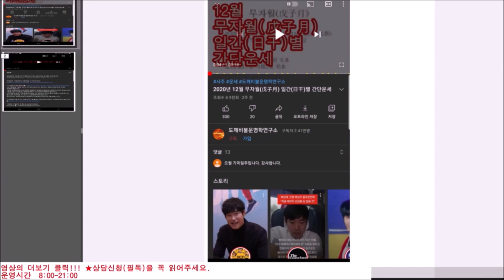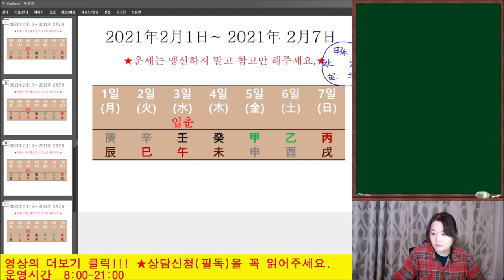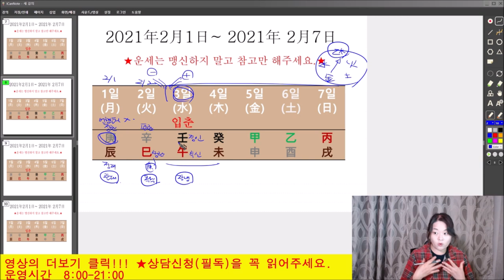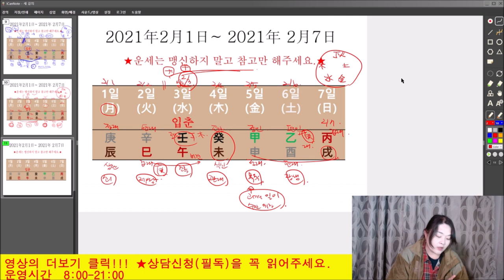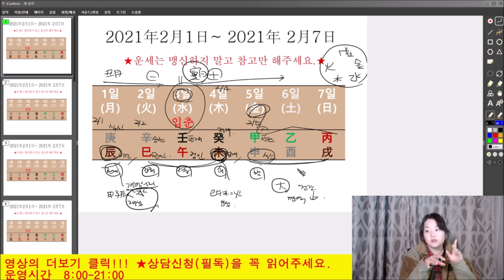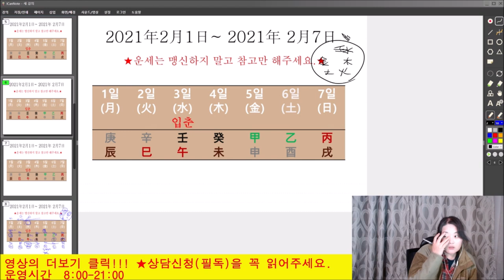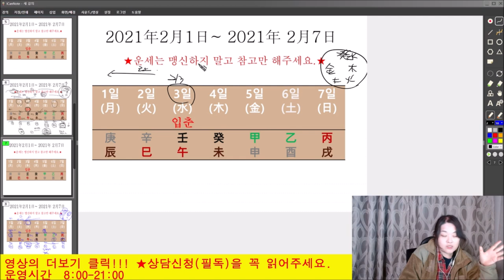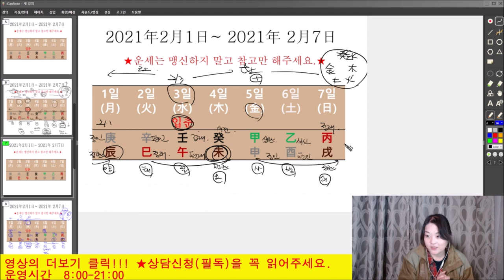2021년2월1일-2월7일 일간(日干)별 주간운세